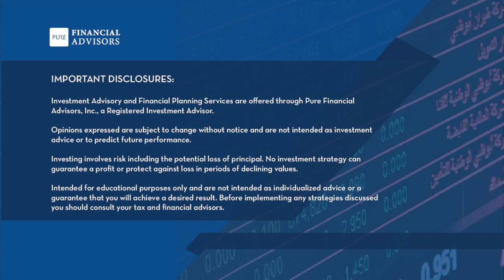Tax Brackets Explained: How Much Are You Really Paying in Taxes? - YMYW podcast 266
Today on Your Money, Your Wealth® podcast 266 with Joe Anderson, CFP® and Big Al Clopine, CPA: if you’re in the 22% tax bracket, does 22% of what you make go to the IRS? How does capital gains tax work with ordinary income tax? Joe & Big Al explain how tax brackets work and answer your Roth contribution and Roth conversion questions: like what's the point of a Roth conversion if you're just leaving the money to your kids? Plus some Mega Backdoor Roth talk and spousal contributions. Send in money questions, read the transcript & access free financial resources in the show notes

00:53 - How Do the Tax Brackets Work?
06:50 - Capital Gains Tax vs. Ordinary Income Tax
16:07 - I’m Fully Funding Roth. Should I Convert the Employer Match From Traditional to Roth?
20:13 - Why Contribute to Roth in States that Don’t Tax Withdrawals?
28:08 -  What’s the Purpose of Roth Conversions If I’m Just Leaving the Money to My Kids?
35:43 - The Different Paths to Roth Conversion
42:41 - Can My Spouse Contribute to her Existing Roth IRA?
45:28 - 529 Plan Overseas Withdrawal Strategy: Would I Owe Tax and Penalty?